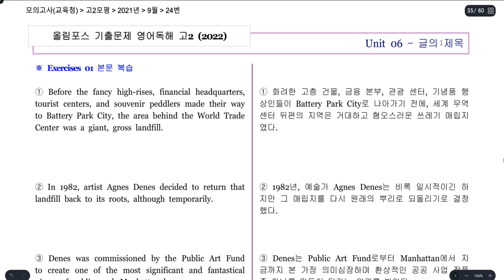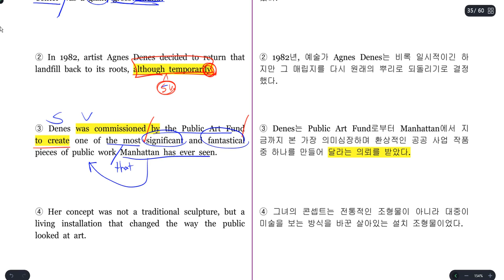고2 올림포스 6강 4번 / 2021 고2 9월 모의고사 24번